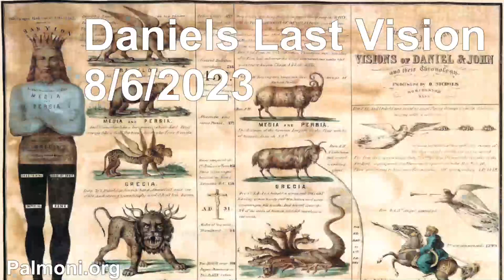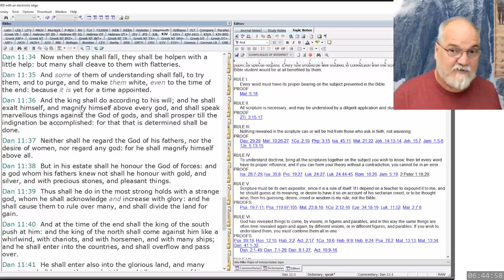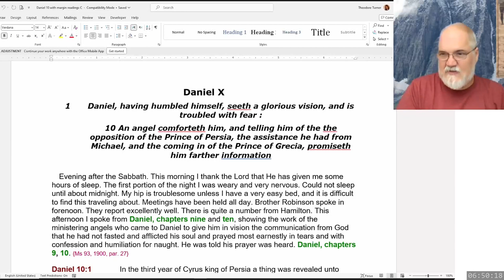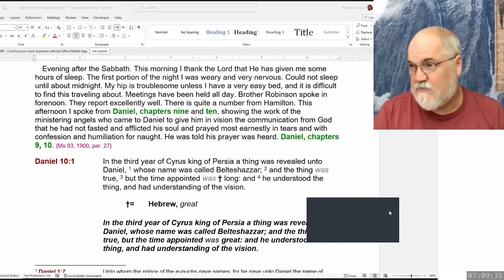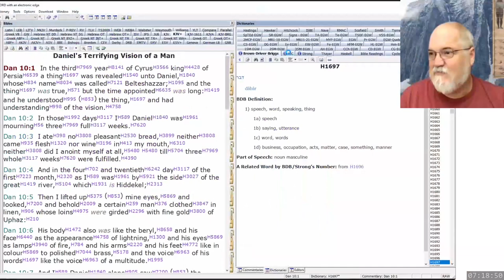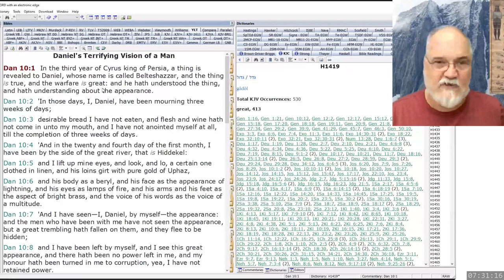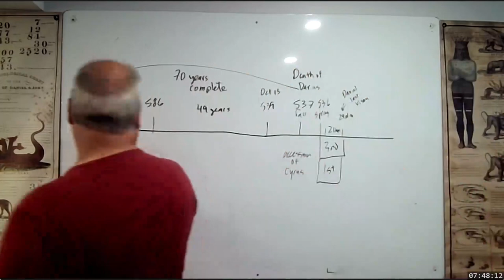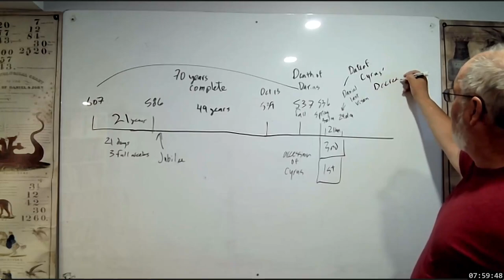2023 08 06 1. Daniels Last Vision - Theodore Turner